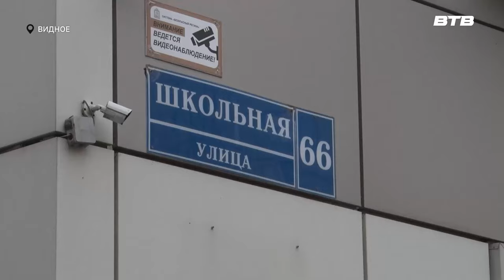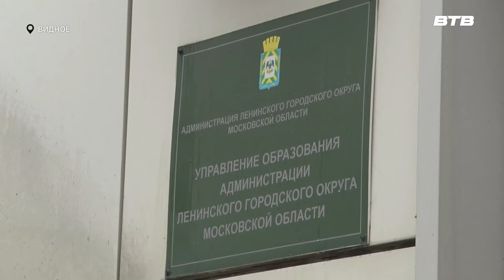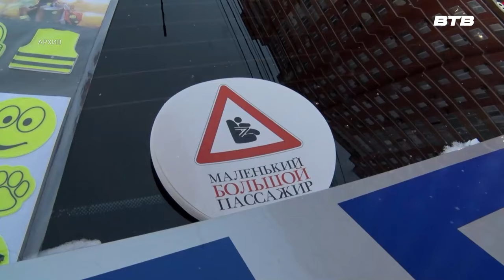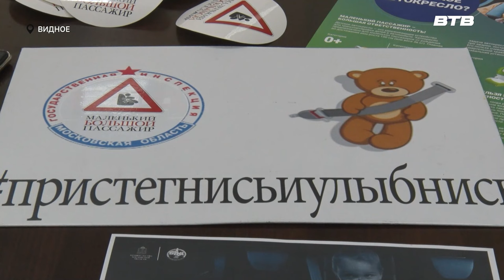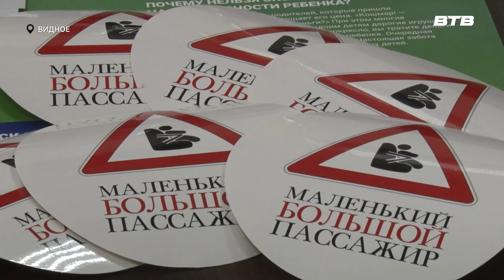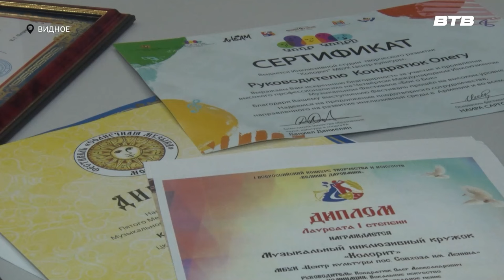Новости телеканала Видное-ТВ (31.01.2024 - среда)